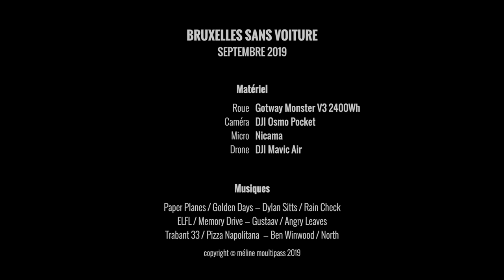Bruxelles Sans Voiture mais avec plein de gyroroues 🤓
Balades en gyroroue dans Bruxelles pour la journée sans voiture avec les Belgium Wheelers
↓↓↓ plus d'infos (liens etc.) ↓↓↓

Le dimanche sans voiture est une initiative européenne dans toutes les grandes villes visant à mettre en lumière les mobilités alternatives à la voiture telles que le vélo bien entendu mais aussi tout autre moyen doux et personnel (EDPM) tels que les trottinettes éventuellement électriques, gyroroues, patins à rouletttes, skates , etc.

Un immense merci aux Belgium Wheelers pour leur accueil, leur sympathie et leur implication dans les nouvelles mobilités

Depuis octobre 2019 l'utilisation des gyroroues et EDPM en général est régi en France par des lois plutôt restrictives. Pour défendre nos droits et faire évoluer les choses il faut pouvoir peser dans le débat public et pour cela, il faut se structurer. Pour cela, une solution : adhérez à l’ANUMME . Chaque adhésion compte, ce sera notre nombre qui fera la différence.

Mes roues:
Gotway Tesla 1020Wh (ici c'est la V2, j'ai la V1)

Du slime pour prévenir les crevaisons
Et l'outil pour extraire la valve avant de mettre le slime

Mon matériel de prise de vue (Caméra) :
DJI Osmo Pocket
DJI Extension Rod
Adaptateur audio DJI pour brancher un micro
Molette de contrôle
Protection nacelle PYGTECH
Filtres ND PolarPro Série Standard
Mini trépied Manfrotto PIXI
Objectif grand-angle pour l'Osmo Pocket
Mon matériel de prise de vue (Drone) :
DJI Mavic Air (Fly More)
Filtres ND PolarPro
Cable de raccordement iPhone/Commande

Mon matériel de prise de vue (Son) :
Micro Nicama LVM3

Un excellent sac à dos pour mettre tout ce matériel

Mon Van:
Marcel, mon van aménagé comme un camping-car est un Font Vendome Leader Camp modèle 2019.
J'ai ajouté un onduleur pour avoir du 220V n'importe ou
Et pour pouvoir le piloter en bluetooth, j'ai ajouté ce dongle
Il faut aussi un bon contrôleur solaire

Je suis Méline Moultipass. Je fais des balades en roue électrique, aussi appelée gyroroue ou EDPM pour Engin de Déplacement Personnel Motorisé dans de beaux endroits que je découvre à l'aide de Marcel mon van aménagé comme un camping car et je partage tout cela en vidéo et vlogs avec vous. On parle de mobilité douce, de liberté, de voyage, un peu de vanlife, un peu de matériel, et parfois même on bricole des choses nous-mêmes façon DIY.